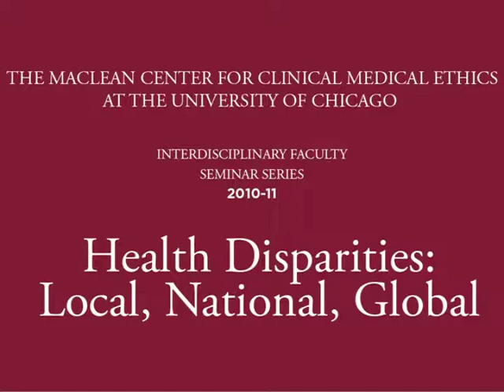Richard Epstein - The Case for Health Disparities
The Case for Health Disparities

The views expressed by Dr. Epstein are not necessarily those of the MacLean Center.